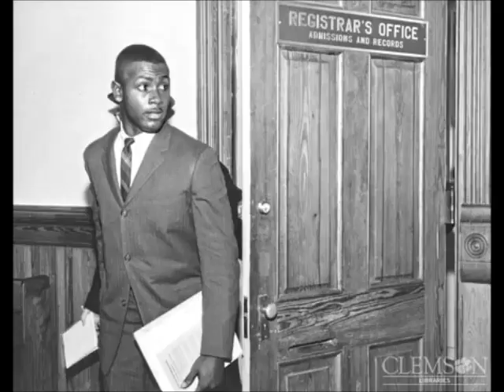Harvey Gantt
Emma's Cast Iron Skillet Presents: Black History Month Series